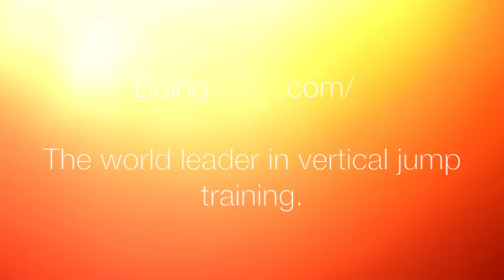Blake Griffin, DeAndre Jordan & Jamal Crawford Highlights vs Knicks (2017.02.08) - The COMEBACK!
Griffin - 32 pts 8 reb, Jordan - 28 pts 15 REB, Crawford - 20 pts